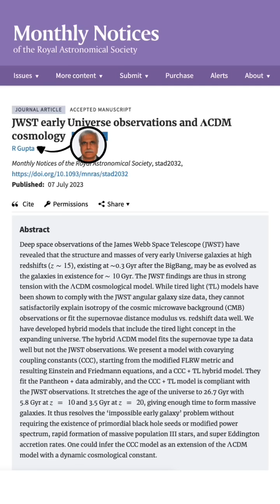Is the Universe twice as old as we think?!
A new research study has been published claiming that the Universe is 26.7 billion years old, and not the typically accepted value of 13.8 billion years old. This all stems from the distant galaxies JWST has found that seem to have formed too many stars in too short of time in the early Universe, for our best model of the Universe to explain. If you assume that the redshift of light is not just due to the expansion of the Universe, but a combo of that and light losing energy as it impacts with other particles, then you end up with an older Universe, meaning  there’s enough time to make the stars in the galaxies that JWST has spotted. But there’s a lot of caveats and assumptions that go into this, and this research paper conveniently ignores other data that supports the age of the universe being around 14 billion years old.